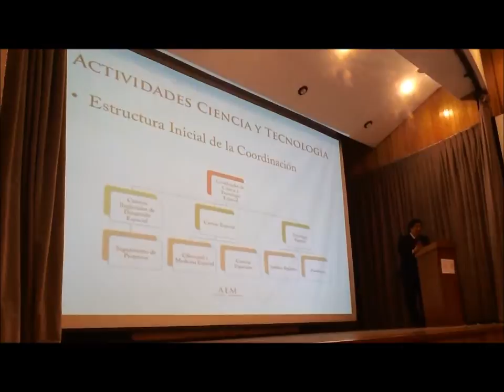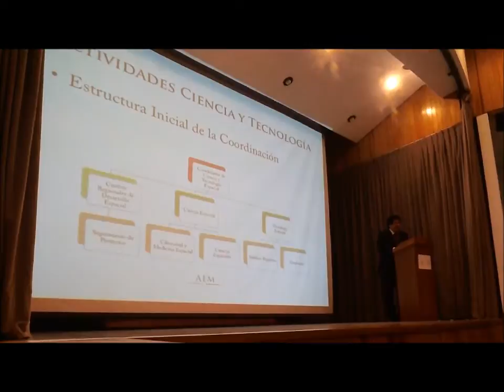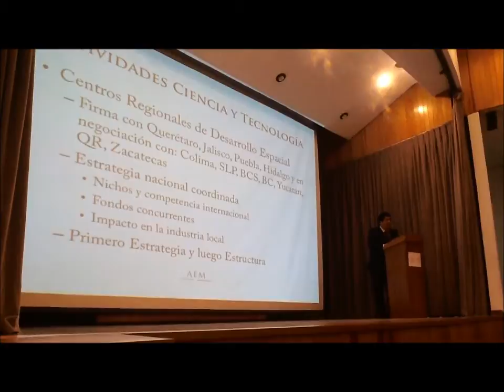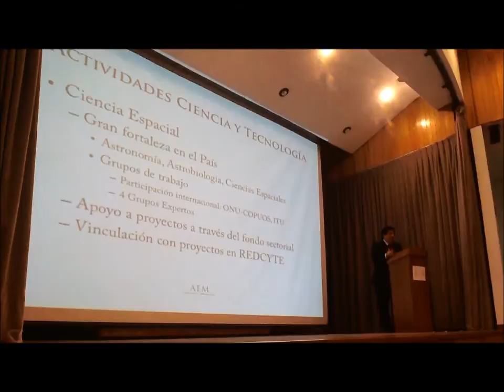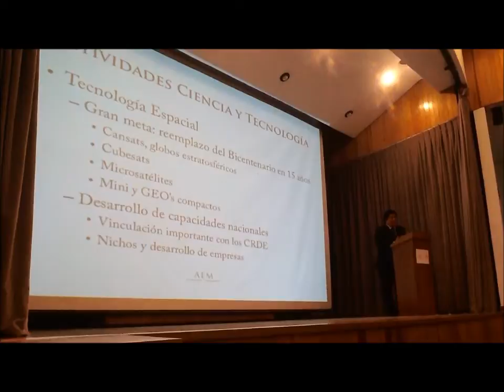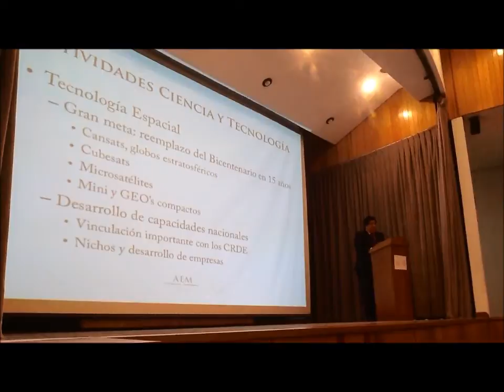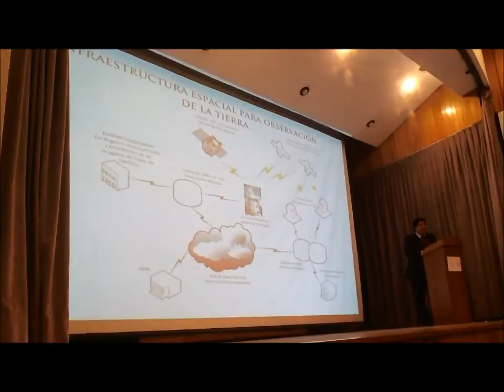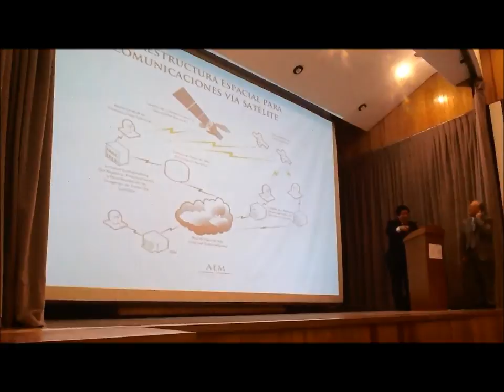Investigación científica y tecnológica espacial "México: Espacio 2013-2018" Enrique Pacheco AEM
Investigación científica y desarrollo tecnológico espacial
Enrique Pacheco Cabrera
Coordinación de Ciencia y Tecnología de la Agencia Espacial Mexicana AEM
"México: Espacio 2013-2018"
Invitados: Participantes en los Foros de Consulta para la formación de la AEM
Lugar: Auditorio SCT, Av. Xola y Av. Universidad, S/N Cuerpo "C" Planta Baja Col. Narvarte, Del. Benito Juárez, México, D.F., 03020
Fecha: Martes 29 enero de 2013